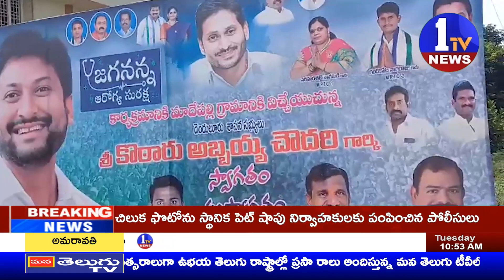జగనన్న సురక్ష పథకంతో ప్రజల ఆరోగ్యం మెరుగుపడుతుందని పలువురు నాయకులు స్పష్టం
1TV NEWS  is a  Telugu Satellite News  Channel.It is located in of Andhra Pradesh and Telangana states with 24 x 7 News Updates.1TV NEWS - A round-the-clock Telugu news station, bringing you the first account of all the latest news online from around the world including breaking news, exclusive interviews, live reports, sports update, weather reports, business trends, entertainment news and stock market news.